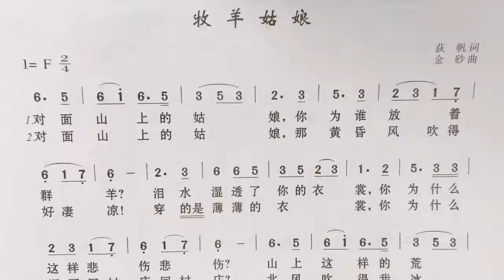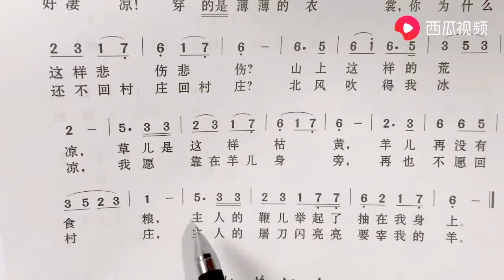《牧羊姑娘》简谱视唱练习，句句带你打拍唱谱